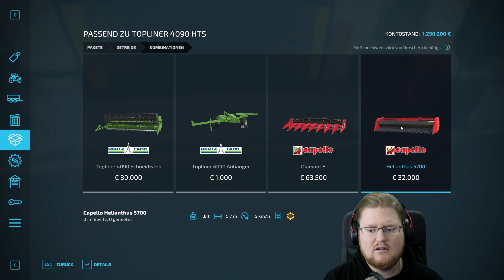Die dümmsten Bauern haben die dicksten Kartoffeln!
Wenn man sich unsere Aktionen so ansieht, müssen wir gut behangen sein!

Dies ist ein Multiplayer Let's Play Gameplay vom Landwirtschafts-Simulator 22. Wir haben das Spiel auf dem PC gezockt.
Der Landwirtschafts-Simulator 22 wurde uns vom Publisher zur Verfügung gestellt.